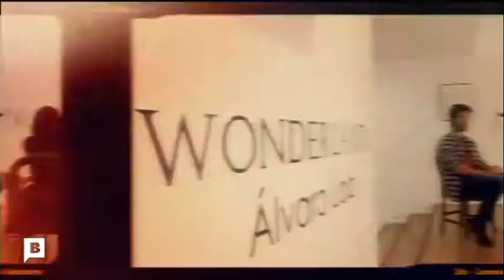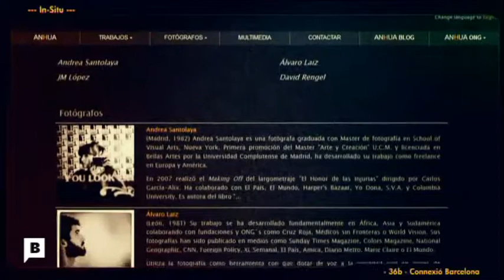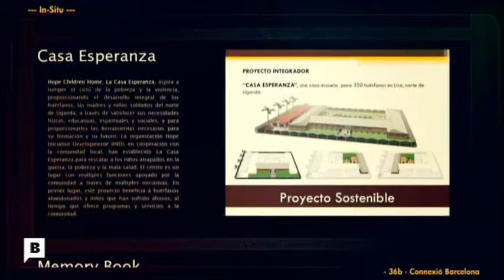Álvaro Laiz presenta les seves fotografies a Il Mondo Galeria